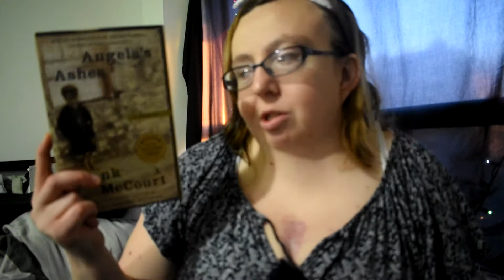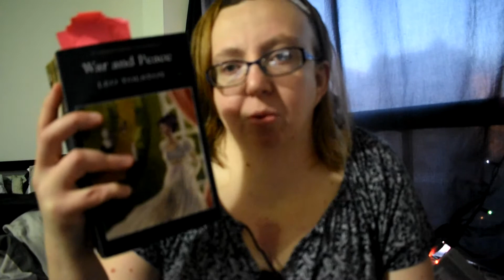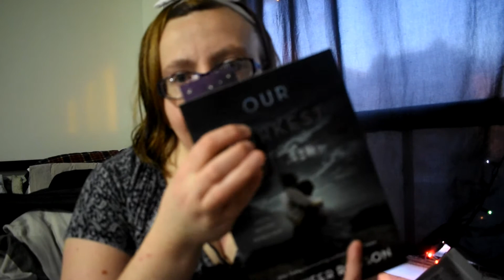January TBR / 2021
If you're able to help me make my content the best it could be,  it would mean the world.

Amazon Wishlist